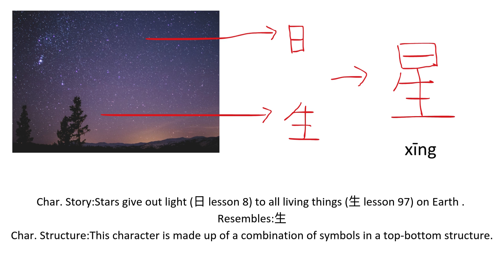Chinese Lesson 233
Learn how to read Mandarin Chinese from zero.
Compound words are made using words and radicals from previous lessons, so make sure you start watching from lesson 1